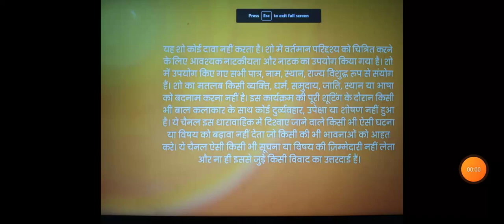aakhir palki ke shadi tut hi gye